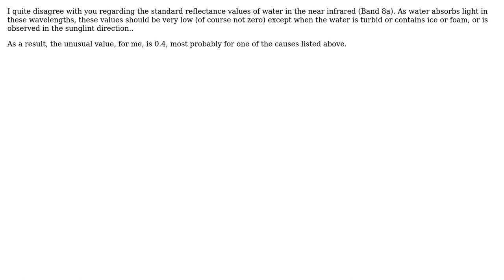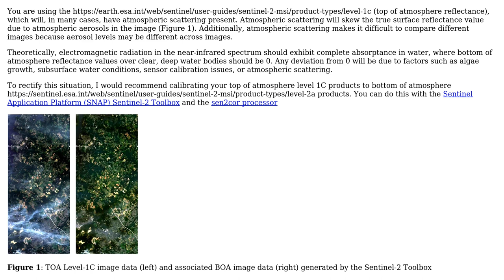GIS: Strange reflectance values in Sentinel-2 images over sea ice (2 Solutions!!)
GIS: Strange reflectance values in Sentinel-2 images over sea ice

With thanks & praise to God, and with thanks to the many people who have made this project possible! | Content (except music & images) licensed under CC BY-SA | Music | Images & others | With thanks to user O. Hagolle user Matt user julius user Aaron and the Stack Exchange Network Trademarks are property of their respective owners. You are responsible for your own actions.